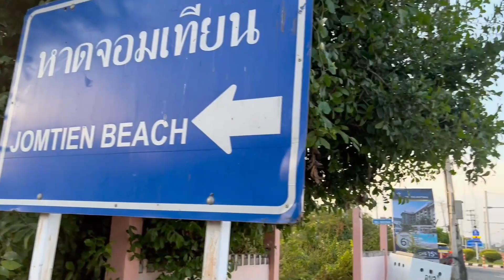Jomtien Beach & Thai Massage Pattaya, Bangkok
Golden hours at Jomtien beach and had the Thai treditional leg massage

Leg Masssage cost- 200 Baht for 1Hr